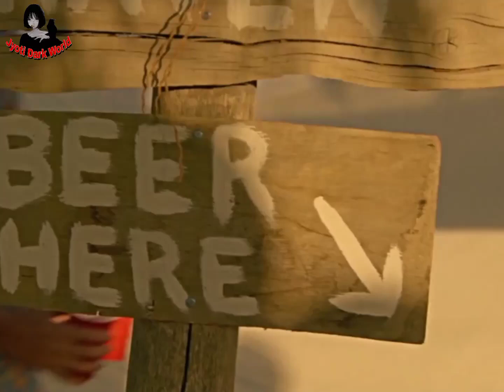Aadamkhor Cheentiyan Jo Insano Ko Khati hai || It Come From The Desert Pt.1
|| Aadamkhor Cheentiyan Jo Insano Ko Khati hai ||
|| It Come From The Desert Pt.1 ||